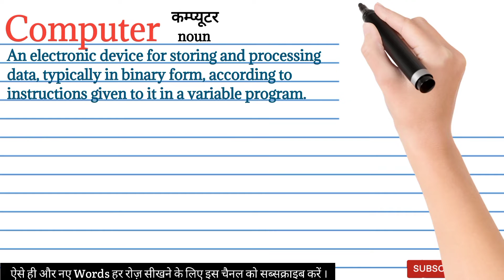Computer meaning in Hindi | Computer का हिंदी अर्थ | Word meaning English to Hindi